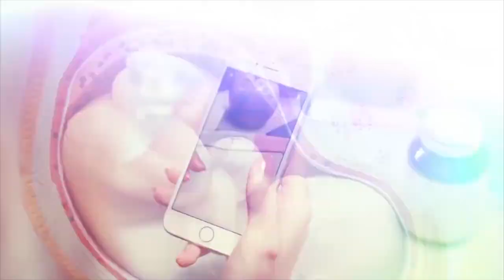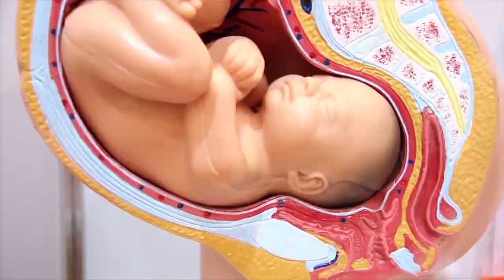BU AYOL DUNYONI LARZAGA SOLDI / YER YUZIDAGI REKORDCHI ONALAR 10 TALIGI BUNGA ISHONISH QIYN BU QIZIQ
Hammaga salom, chaqaloqlar tug'ilishi mo'jiza deb hisoblanadi,
bu jarayonni ilm tomonidan uzoq vaqt o'rganganilgan barcha qanday
va nima bo'lishini biladi, ammo ba'zida homiladorlik va tug'ish hamma kutganidek davom etmaydi
Men sizga hozirda eng noodatiy holatlar haqida gapirib beraman, lekin avval kanalga obuna bo'lishni unutmang.